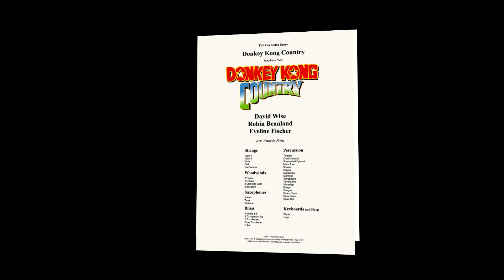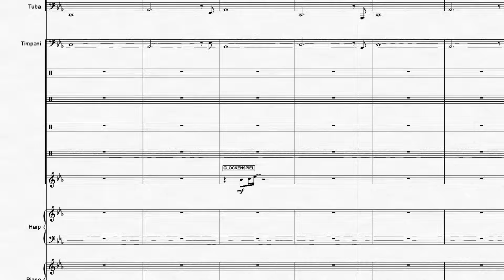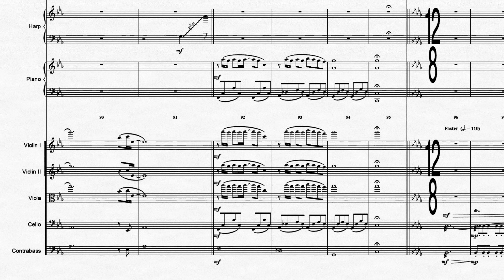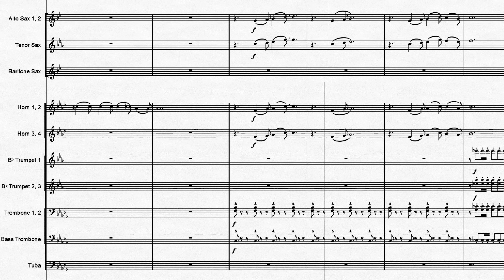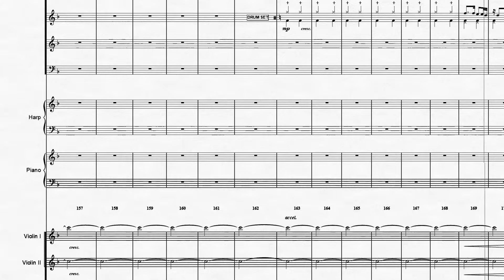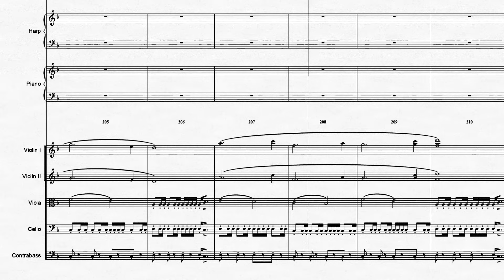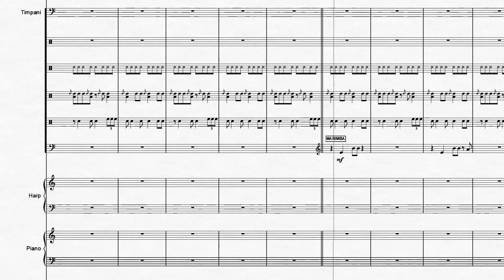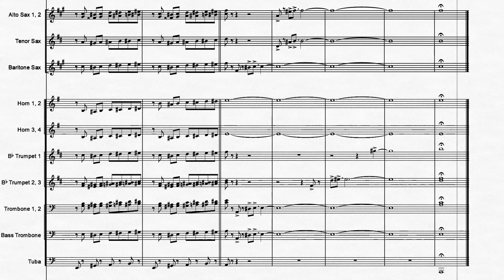Donkey Kong Country: Symphonic Suite | Orchestral Cover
Donkey Kong Country Symphonic Suite
Original music by David Wise, Robin Beanland, Eveline Fischer